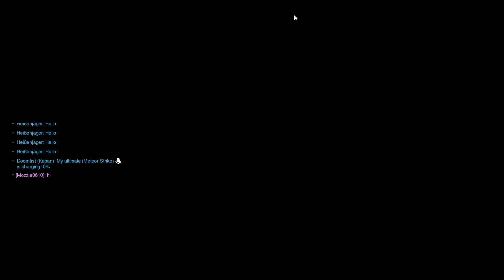OVERWATCH WITH MATES - Overwatch Gameplay (PC)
Hey everyone! Welcome to a special video as I am joined by my friend, Mozzie. I convinced him to get Overwatch a while back and we did our first recording of it here on the channel. It's actually the first recording I have done with another person. So if we could aim for 10 likes on the video, that would be EPIC!